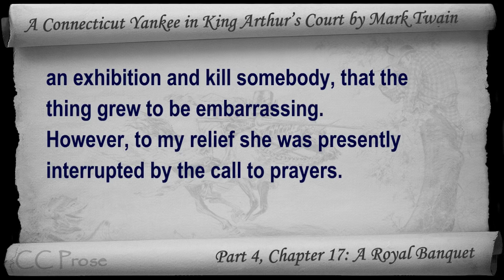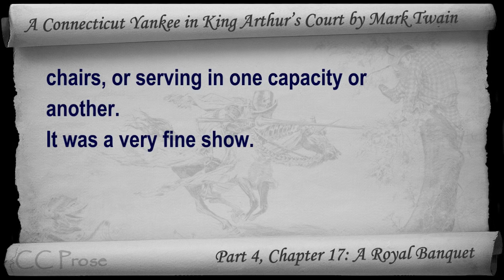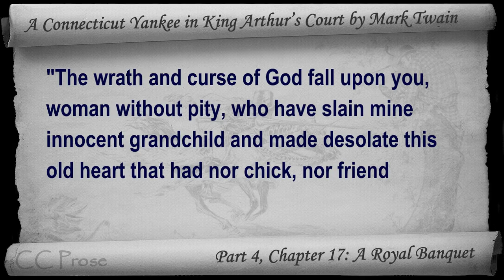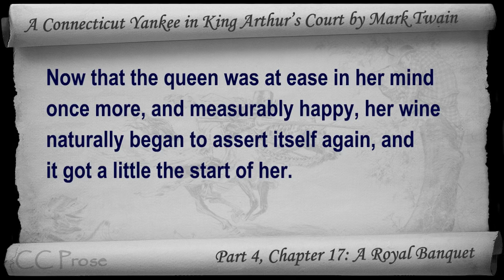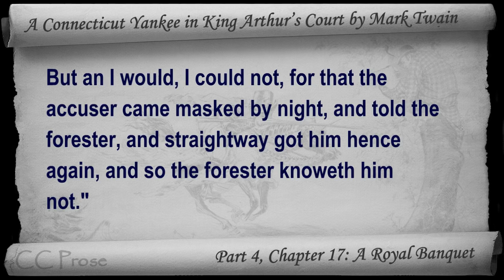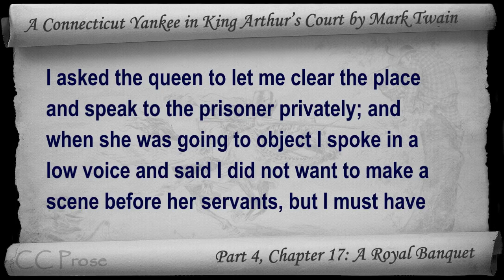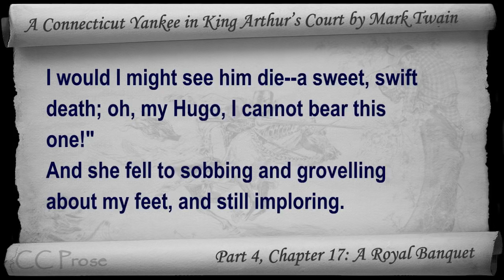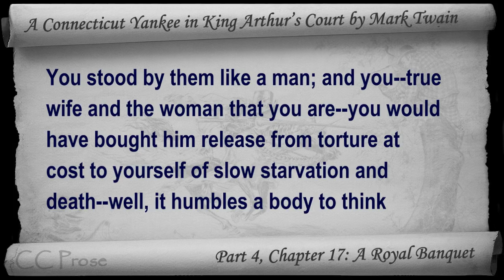Chapter 17 - A Connecticut Yankee in King Arthur's Court by Mark Twain - A Royal Banquet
Part 4, Chapter 17: A Royal Banquet. Classic Literature VideoBook with synchronized text, interactive transcript, and closed captions in multiple languages. Audio courtesy of Librivox. Read by John Greenman.